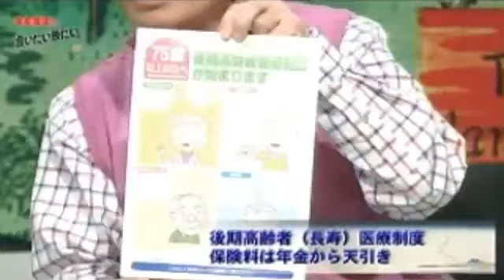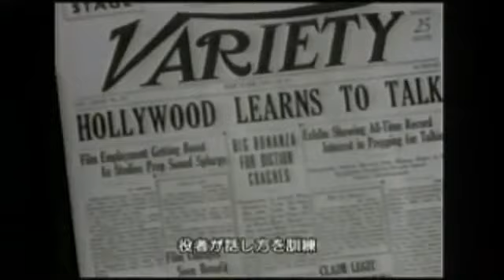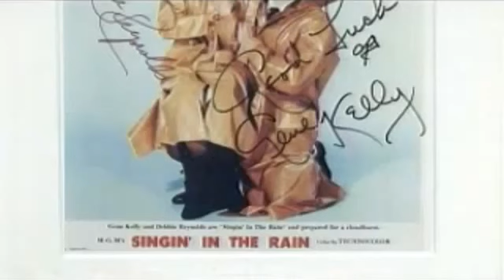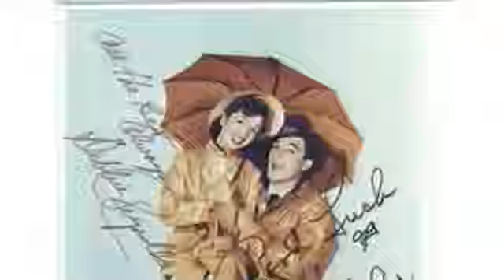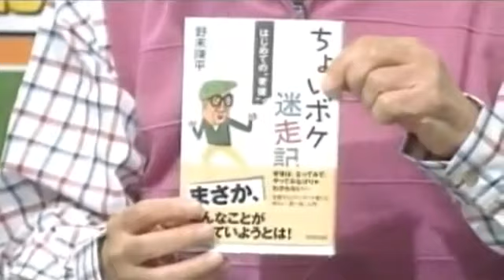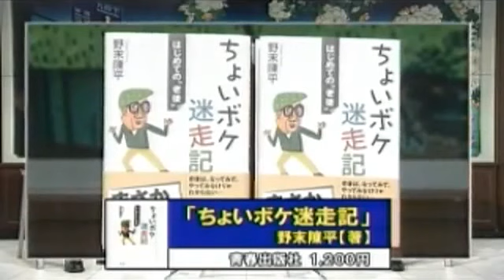2008年04月19日 談志 陳平の言いたい放だい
立川談志 野末陳平 道平暘子 立川志らく 吉村作治